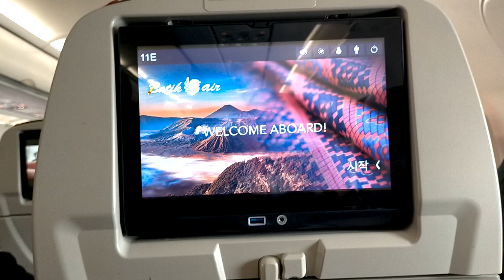Dalam Pesawat Batik Air | Perjalanan Jakarta Balikpapan || Pulang Liburan